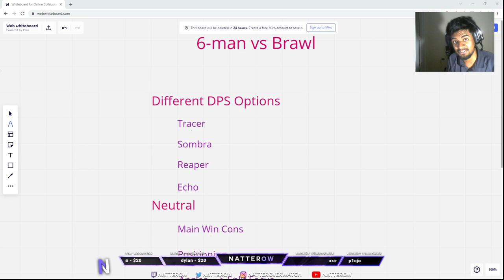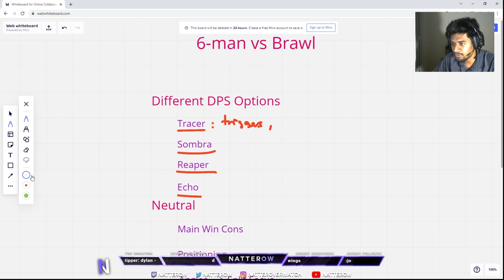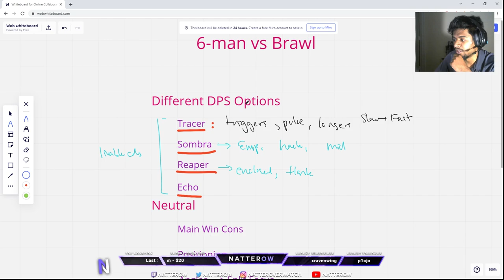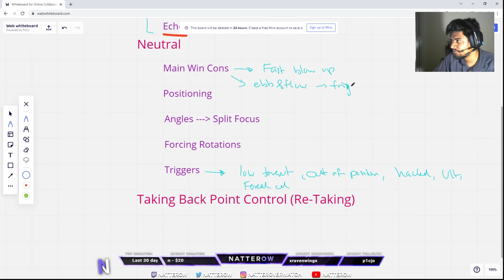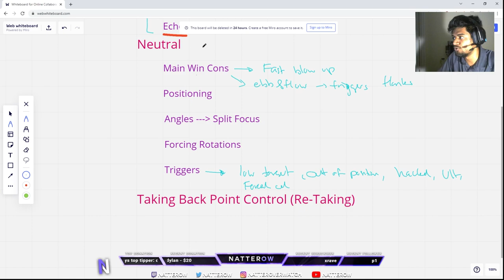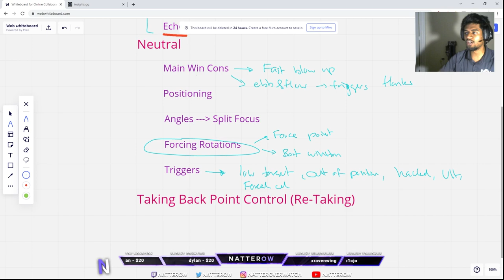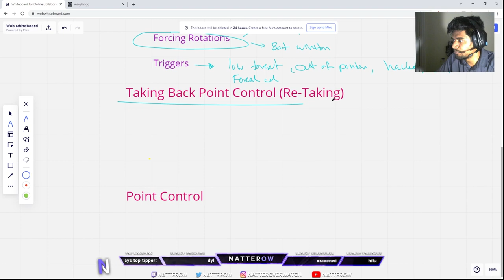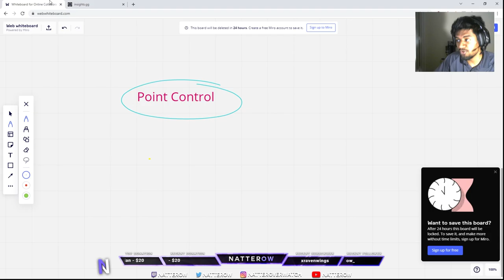BEATING BRAWL WITH 6-MAN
Contents:
00:00 Different DPS Options
4:40 Neutral Win Conditions
          Note: you don't just run in and out brawl them
14:55 Re-taking Space (Don't have point control)
19:33 Point Control